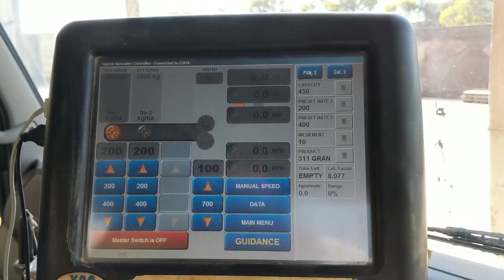Baileys Fertiliser Fertcare & Accu-Spread Testimonial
Kim Bailey explains why Fertcare & Accu-Spread is important for Baileys Fertilisers